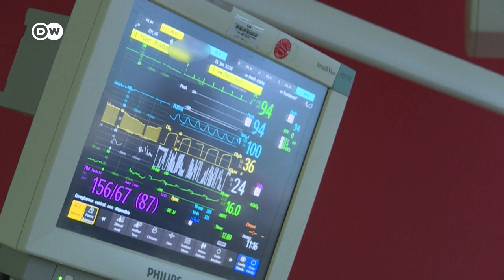Weltweit sterben Millionen an multiresistenten Keimen | DW Nachrichten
Auch wenn Corona immer noch die Schlagzeilen bestimmt - eine der größten Herausforderungen im Gesundheitswesen bleiben resistente Keime, gegen die kaum noch ein Antibiotikum hilft. Hoffnungslos ist die Situation aber nicht, findet die Biologin und Wissenschaftsjournalistin Julia Polke. Denn mittlerweile werden Antibiotika zielgerichteter eingesetzt, die Politik stellt richtige Weichen, die Forschung ist durchaus erfolgreich und auch jeder Einzelne kann etwas tun.